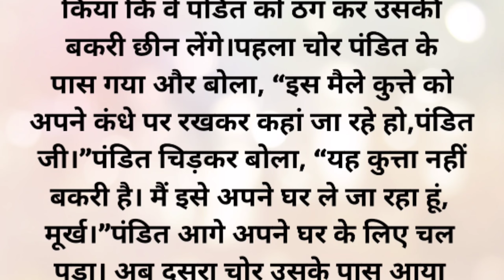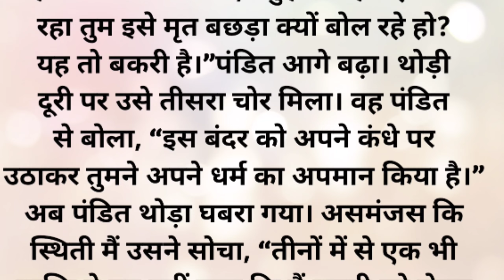मूर्ख पंडित की कहानी || मजेदार कहानी || Lessonable story || Hindi kahaniya